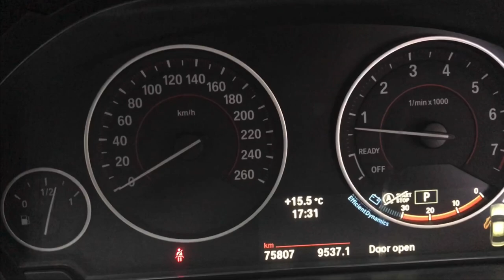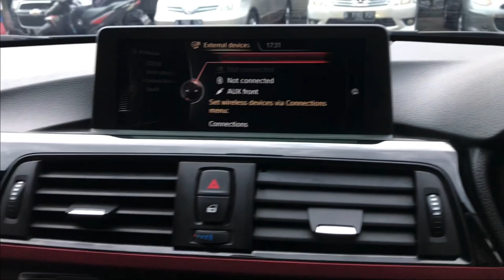KREDIT MOBIL KESINI YAH RATE nya Murah Proses nya GAMPANG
KREDIT MOBIL KESINI YAH
RATE nya Murah Proses nya
GAMPANG BANGET

Mutiara CV

Serba OTO
Lot. 6  Blok A5 No.2,
Panunggangan Baru,
Kec. Cibodas,
Kota Tangerang,
Banten 15810
Dedi Rosadi